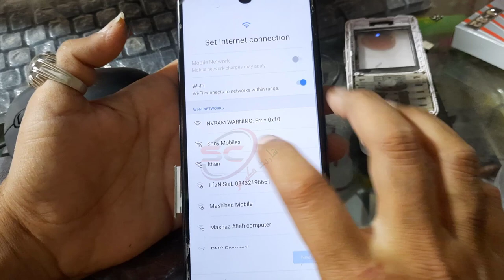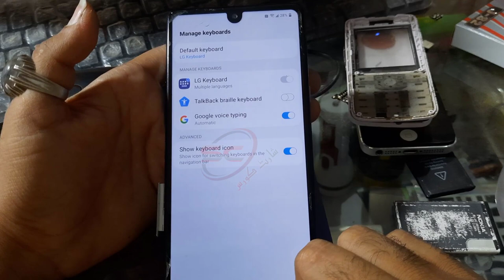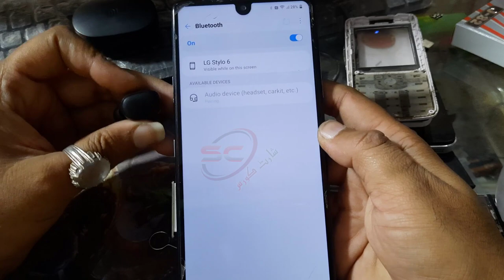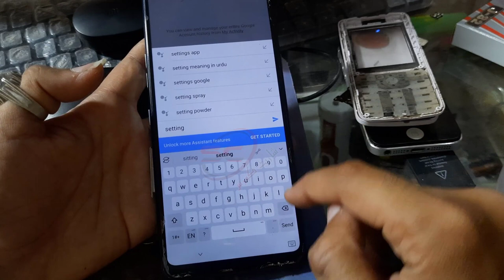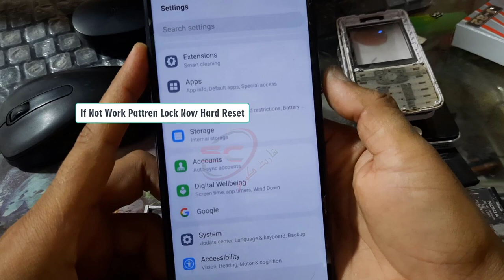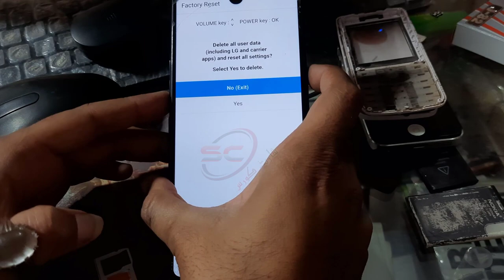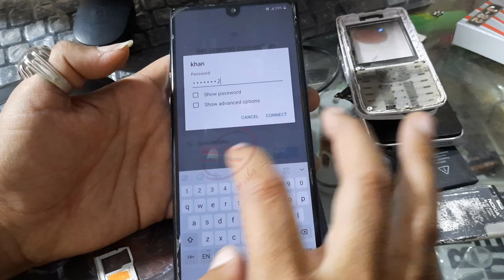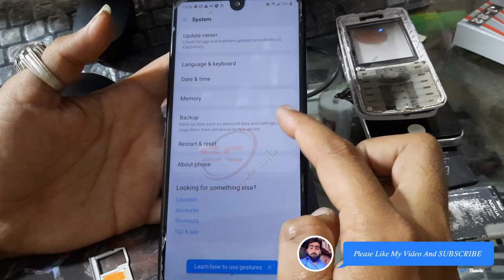LG STYLO 6 - FRP Reset/Google Account Bypass LG Stylo 6 FRP/Google Lock Bypass WITHOUT PC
2 Methods to Bypass FRP LG Stylo 6 Android 10 Without APP
LG Stylo 6 Google Account Bypass | All LG Android 10 FRP Bypass Without Computer#lgfrp
LG Stylo 6 FRP Bypass 2023 Latest Update December 2022 Google account unlock without computer lmq730. LG Android. LG Android
LG Stylo 6 FRP Bypass Google Account Without PC 2023
By
In this post, we are going to bypass frp LG Stylo 6 using the latest and easiest way without a PC. This process works with all lg stylo models perfectly. If you find on google how to remove google account from lg stylo 6? Then you are in the right place.

FRP is a new google account security feature for android users. When you do a factory reset on your mobile, you will see the FRP lock. Then connect with a wifi network and log in to exist. But sometimes, we forget our own Gmail account password. So then we have to face this FRP lock.

LG Stylo 6 FRP Bypass Tool Download
Most of the time for frp bypass lg you need to lg frp bypass tool download. And bypass frp using the frp tool. Many of frp tool doesn’t work perfectly. For this reason, I find an amazing process to bypass frp LG Stylo 6 without any tools. In this method, you need only an LG wireless headset. So let’s begin…

FRP Bypass LG Stylo 6 Without PC 2023